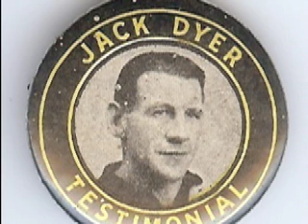Jack Dyer- his final match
Rhettrospective doco on Richmond Immortal Jack Dyer's final match with the Richmond Football Club.
Includes audio from teammates Havel Rowe.
Photos courtesy of personal collection / Richmond FC. The Tigers/ Jack Dyer Story.
I am creating mini docos for Richmond and Football fans to deliver the history of this club.
I am hoping to create a full length documentary at some point. Any assistance or ideas would be appreciated.